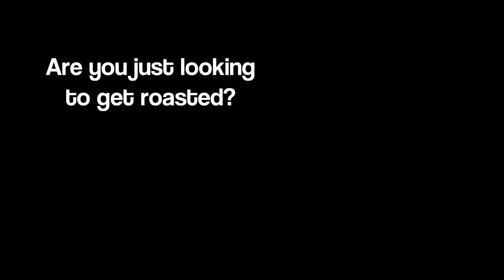Destiny 2 with the Seraphim Elite Clan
I joined a clan for Destiny 2, its called Seraphim Elite. Here's a few clips of me making the members there suffer my stupidity.

extra media:
0:19 Redbone, Come and get your love
1:19 Left Bank Two, The Gallery Theme
8:12 audio from "history of the entire world, i guess" by bill wurtz